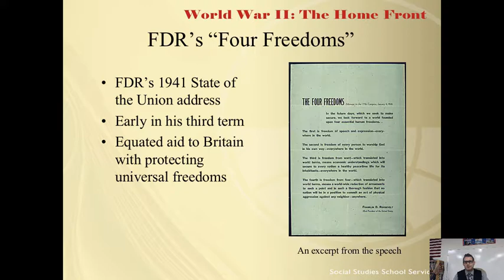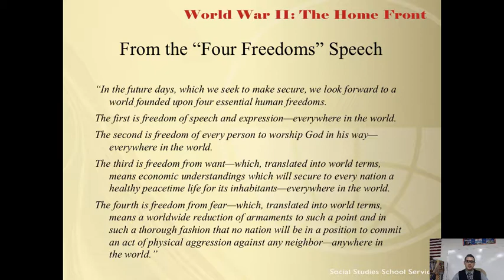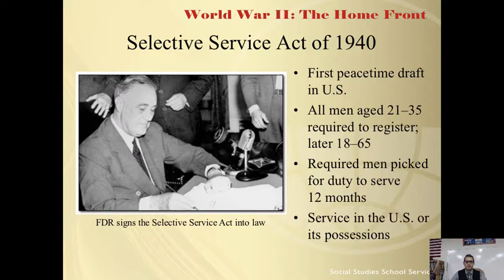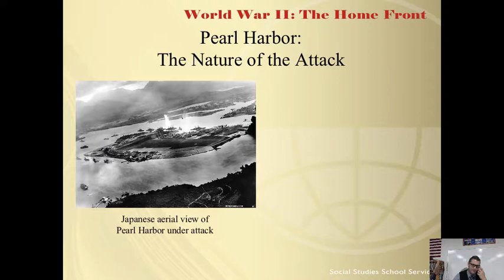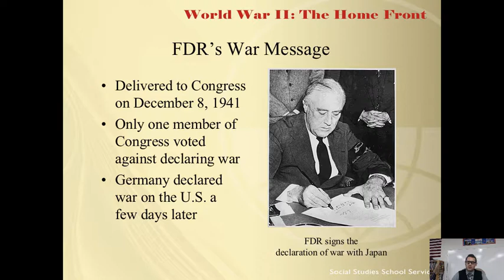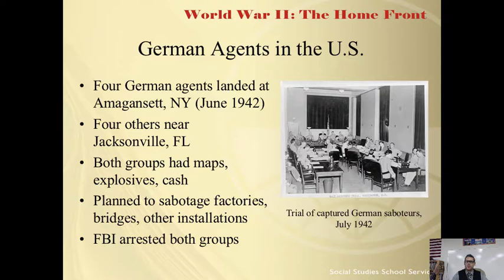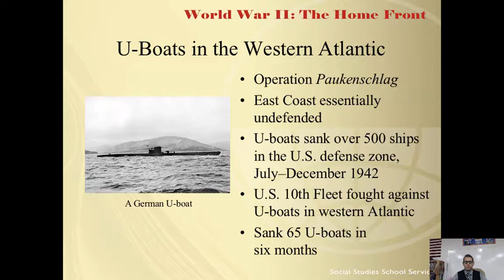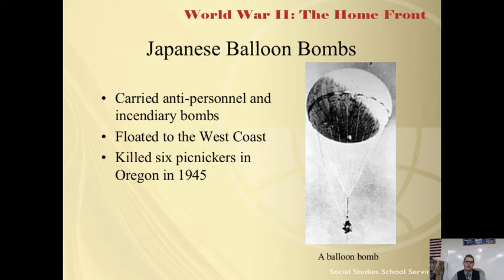WWII Power Point #1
Table of Contents:

00:00 - FDR’s “Four Freedoms”
00:09 - From the “Four Freedoms” Speech
00:09 - FDR’s “Four Freedoms”
00:53 - From the “Four Freedoms” Speech
02:38 - Selective Service Act of 1940
05:12 - Pearl Harbor
05:12 - Pearl Harbor
06:06 - Pearl Harbor: The Nature of the Attack
08:15 - FDR’s War Message
08:16 - FDR’s War Message
08:19 - FDR’s War Message: A Significant Change
08:19 - FDR’s War Message
09:11 - German Agents in the U.S.
10:49 - U-Boats in the Western Atlantic
12:54 - Japanese Balloon Bombs
12:56 - Civil Defense
12:56 - Japanese Balloon Bombs
15:25 - Civil Defense